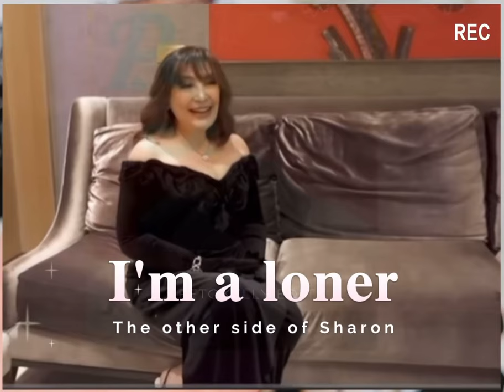I'M A LONER | SHARON CUNETA